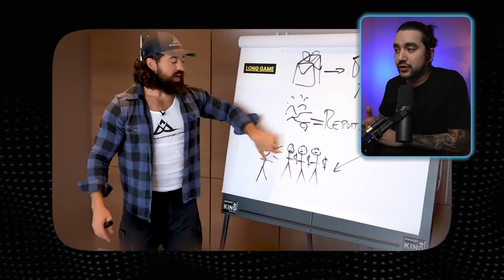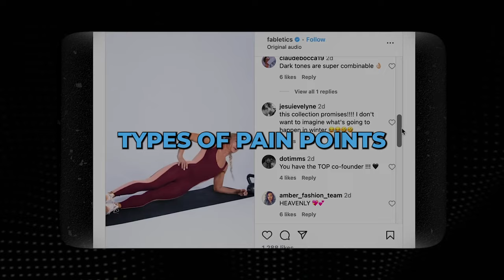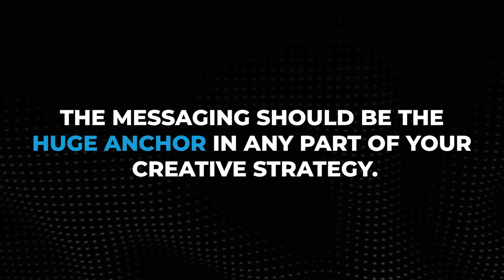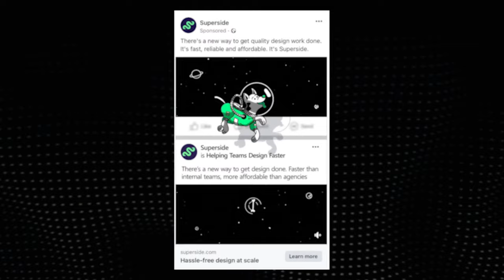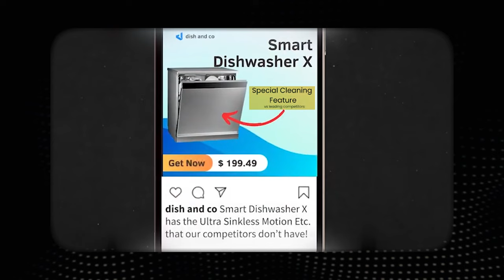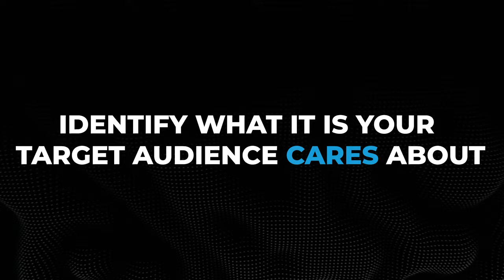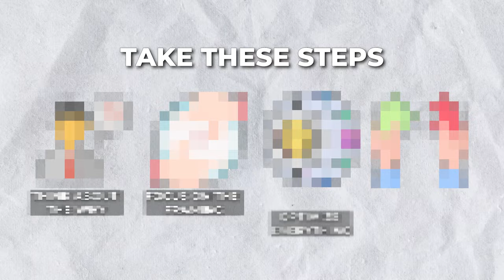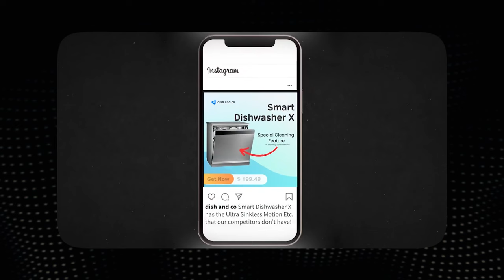10 Minutes of GENIUS Facebook Ad Advice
I’ve gathered some of the best advice from some of the best Facebook marketers responsible for making LITERALLY hundreds of millions on the platform to share with you!

I’m also going a step further and I'm going to break it all down into actionable steps you can take today to start seeing better results.

Video Outline:

00:00 - Intro
00:25 - Alex Hormozi
01:11 - The Psychology of the Click
03:12 - Dara Denney
04:08 - Format VS. Framing
04:21 - Rick Mulready
04:57 - Creative
06:05 - Brandi Zatorski
07:28 - Cut To The Chase
08:14 - Take These Steps
09:39 - Be Authentic

// LYFE Marketing